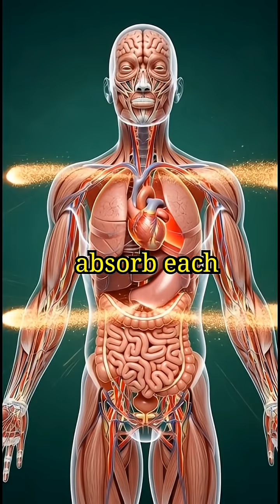banana travel inside the body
LifeCore Health – YouTube Channel Description (English)

Welcome to LifeCore Health, your go-to channel for high-quality 3D medical and health animations.
Explore how the human body works, from digestion, hydration, blood flow, and organ functions, to cellular processes, explained in a simple, engaging, and visually stunning way.

Our videos are perfect for anyone curious about human anatomy, biology, and health science.